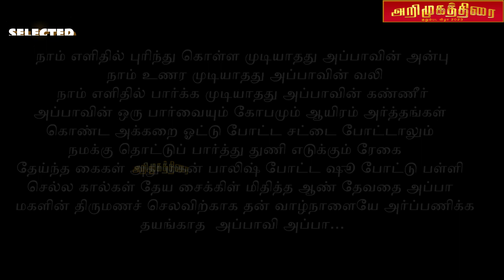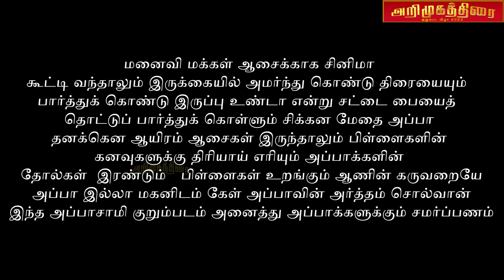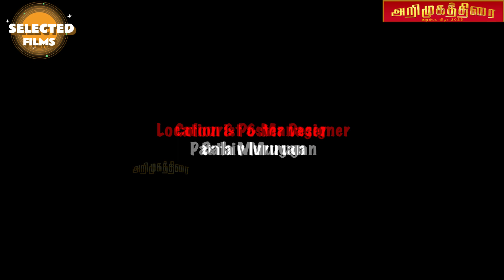APPA SAAMY | Arimugathirai Short Cinema | Award Selected Movie